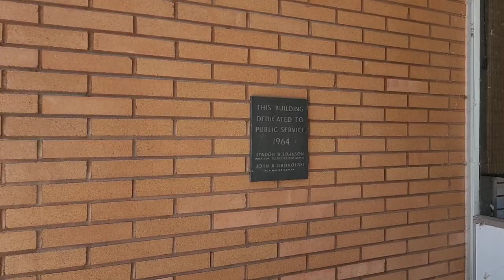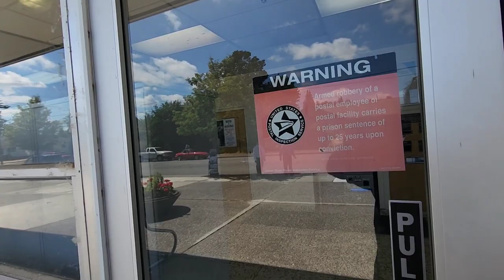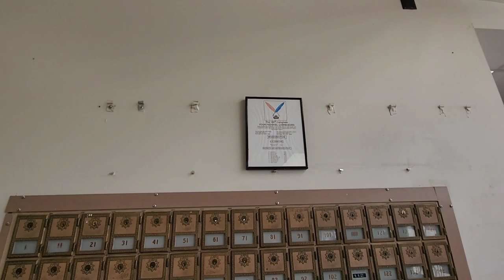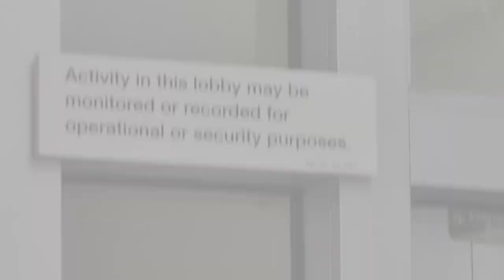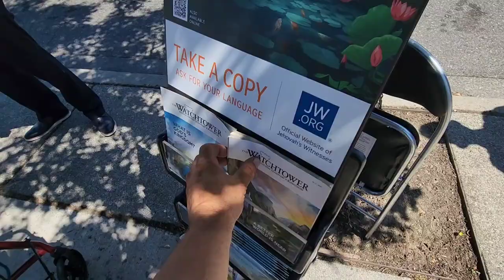Assault me well talking about poster 7. Crazy old man fueled with anger.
I was at the counter, this guy came at me with loads on anger, he had something in his hand as I felt the cold metal pushed into my gut.